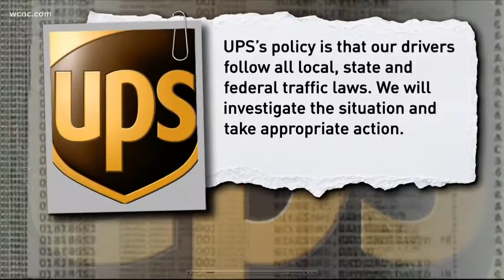UPS truck blocks handicap parking spots at CMPD station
A UPS driver was spotted blocking two handicap spaces at a Charlotte police station this week.